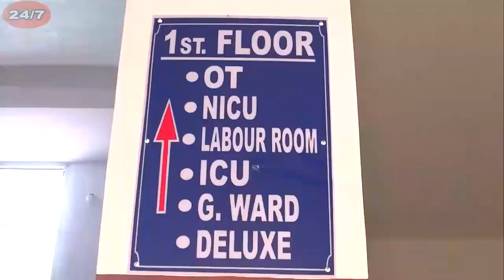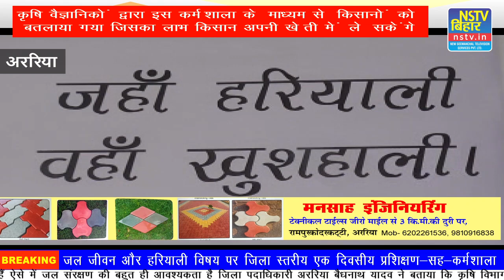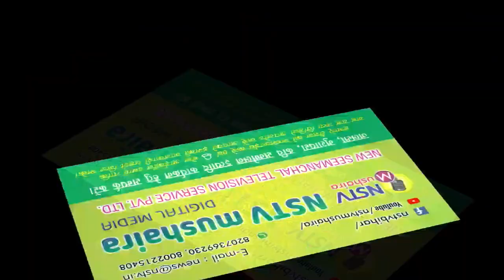अररिया में जल जीवन हरियाली विषय पर एक दिवसीय प्रशिक्षण कृषि वैज्ञानिकों द्वारा किसान को बताया गया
अररिया के नगर भवन में जल जीवन और हरियाली विषय पर जिला स्तरीय एक दिवसीय प्रशिक्षण-सह-कर्मशाला का आयोजन हुआ और अतिथियों का स्वागत फूलदार बृक्ष का पौधा देकर किया गया इसके तहत किसानों को बतलाया गया कि पूरी दुनिया में ग्लोबल वार्मिंग का खतरा मंडरा रहा है और भूजल का लेवल दिन बदिन निचे जा रहा है मॉनसून का वर्षा भी समय पर नहीं होता है पानी का उपयोग सबसे अधिक किसान ही खेती के लिए करते हैं ऐसे में जल संरक्षण की बहुत ही आवश्यकता है